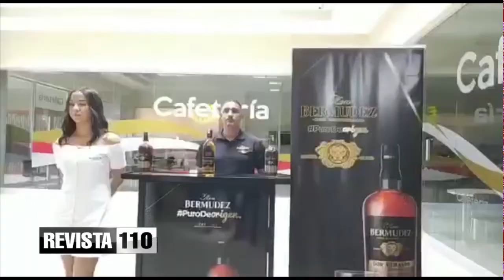Revista 110 | Agropecuaria | Sr. Thomas Marcano 30/04/2022